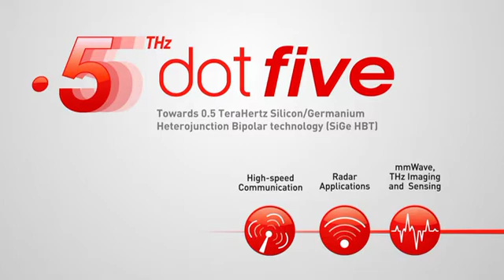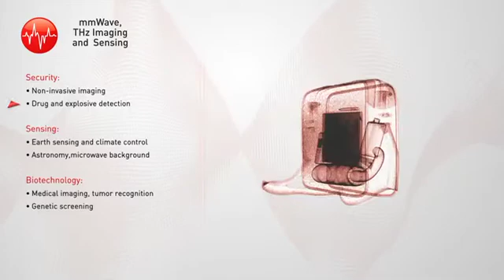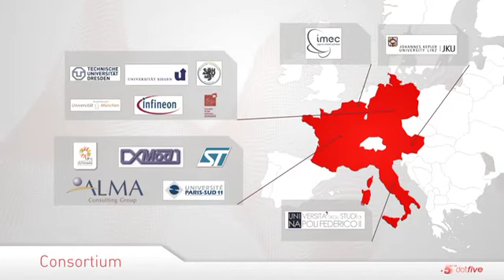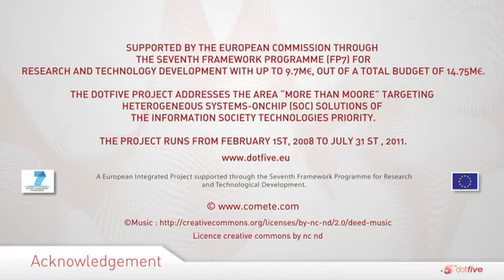dotfive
Towards 0.5 TeraHertz Silicon / Germanium Heterojunction bipolar technology

The Dotfive project is supported by the European Commission through the Seventh Framework Programme for Research and Technological Development.

DOTFIVE is aiming to establish a leadership position for the European semiconductor industry in the area of SiGe HBTs (Silicon-Germanium Heterojunction Bipolar Transistors) for millimeter wave applications, where semiconductor manufacturers like STMicroelectronics and Infineon Technologies are involved. Emerging high-volume millimeter wave applications encompass, for example, 77 GHz automotive radar applications and 60 GHz WLAN (Wireless Local Area Network) communication systems. According to U.S.market research company Strategy Analysts, the market for long-range anti-collision warning systems in cars could increase by more than 65 percent per year until 2011. In addition to these already evolving markets, DOTFIVE technology sets out to be a key enabler for silicon-based millimeter wave circuits penetrating the so-called THz gap, enabling enhanced imaging systems with applications in the security, medical and scientific area.